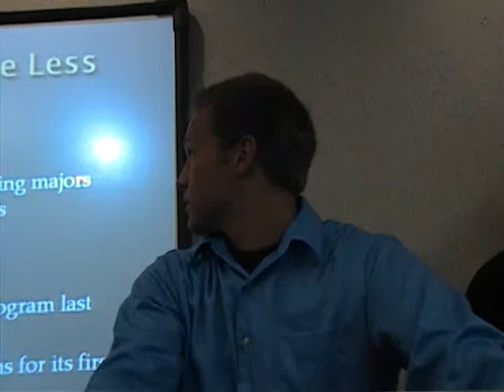Max Macro 2